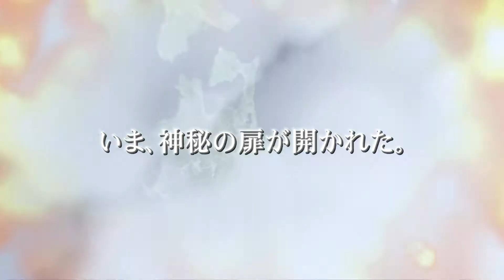はしかみキッズ ロングバージョン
「彼ら」を乗せた宇宙船は、突然のトラブルに見舞われた。
火星を目指し飛行していたが、やむなく地球に不時着することに...。
緊急着陸したのは、島国日本のアオモリケンハシカミチョウであった。

西暦201×年、人類は未知なる生物と遭遇する。

その他のムービーはこちらからどうぞ